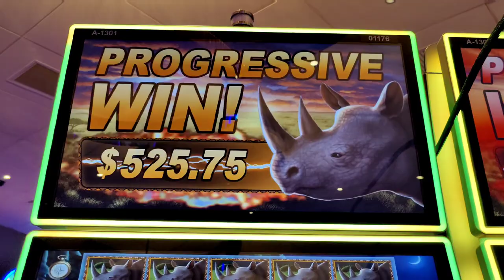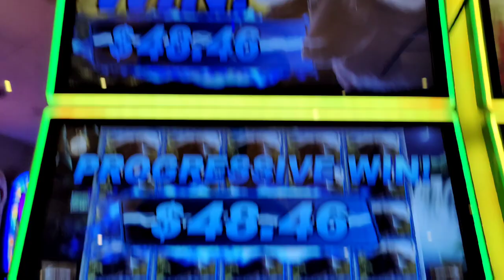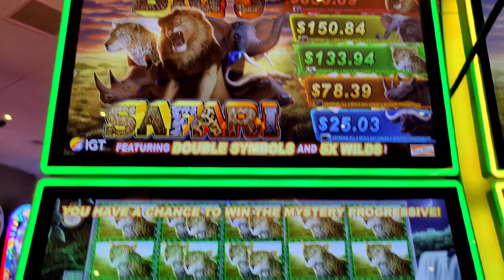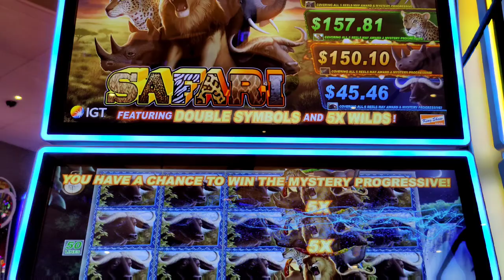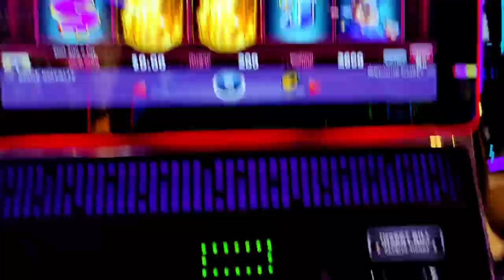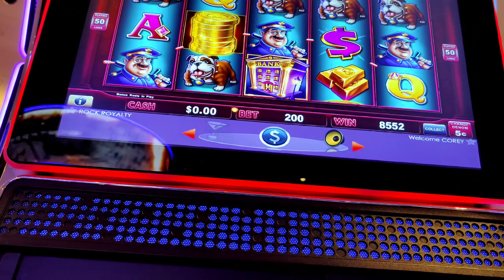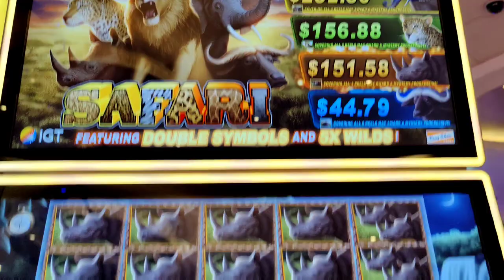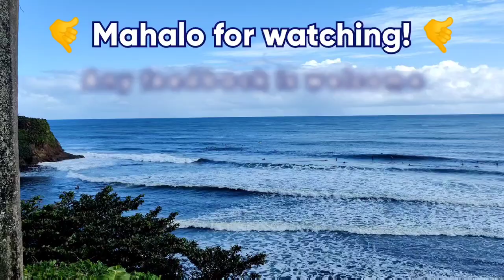Hunting for Big Jackpots on Big 5 Safari! +Wager Saver Big Win Bonus on Piggy Bankin'!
A fun night chasing big progressive jackpots on Big 5 Safari, and catching a few!  Plus a last spin big win on Lock It Link Piggy Bankin'.  @Hard Rock Atlantic City